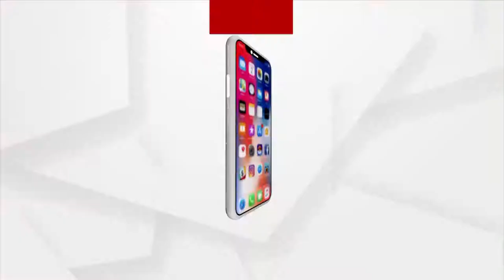Journalists Attacked During Election in Jajpur, Polling Violence on the Rise in Odisha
Attack on Journalist During Election in Jajpur, Polling Violence on the Rise in Odisha. Prime Suspect not yet Arrested, Reporter Gulsha from Argus News Seriously injured.